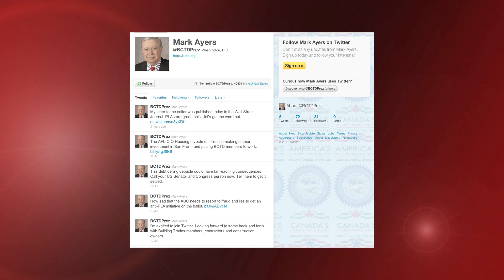BCTD Now - Week of July 25, 2011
A weekly report about what's making news relative to the Building and Construction Trades Department, of the AFL-CIO.